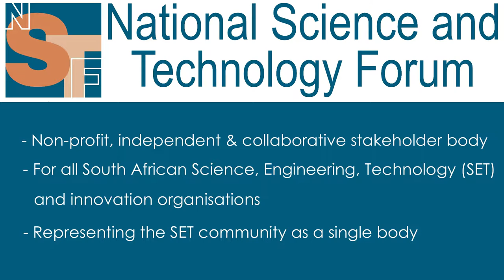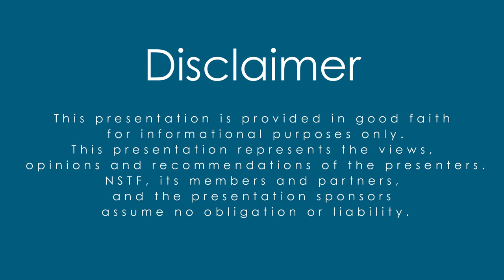Johan Kriek - Tshipi é Ntle Manganese Mining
The Demise of Advanced Manufacturing in South Africa